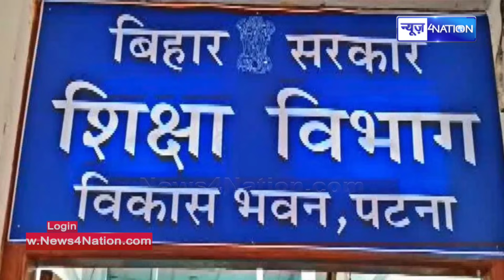KK Pathak के नए आदेश से Bihar के BPSC शिक्षकों में हड़कंप, इनकी नौकरी पर लटकी तलवार | News4Nation